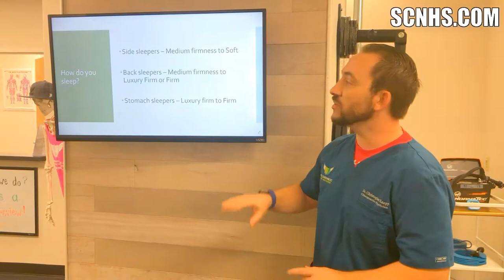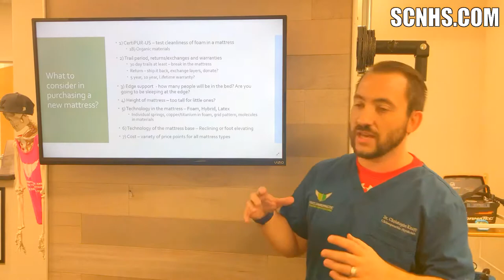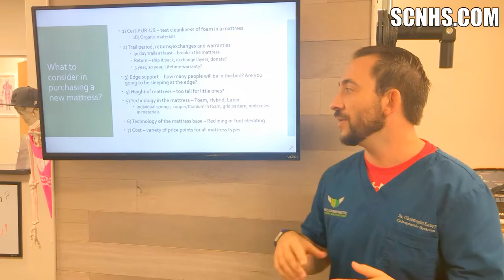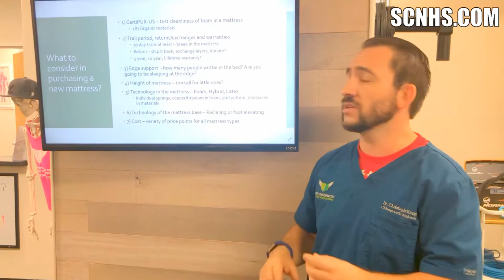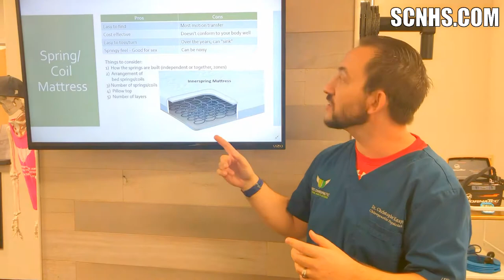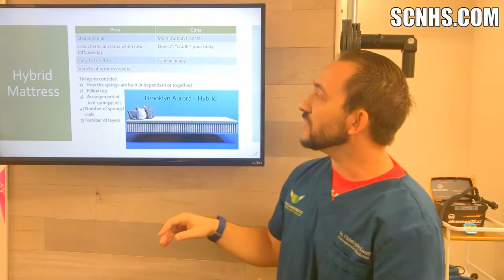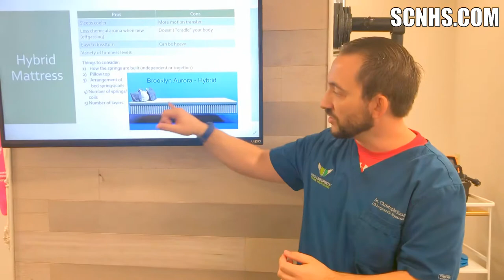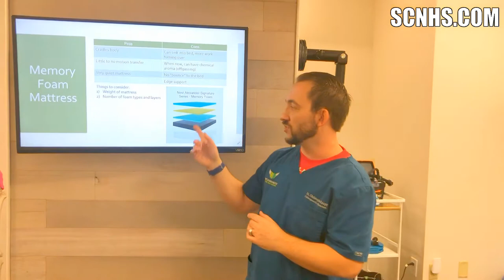How To Choose The Right Mattress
If you’re looking for a new mattress Dr. Chris breaks it down here. The professor is back and came equipped with a power point to show you how to choose the right mattress for your sleeping style.

Also, did you know that if you need a new mattress and are a patient of our office we may be able to help you save some money. With a letter of medical necessity from our office most mattress stores will take off the taxes for you and save you a few bucks.

If you value staying active and pain free than Sports Chiropractic & Natural Health Solutions is the place for you.

Dr. Todd Rodman is a board certified sports physician specializing in soft tissue and sports chiropractic therapies for rapid recovery and optimal performance. Since 2010 he has been the official team chiropractor for Florida Atlantic University athletics. He has also worked many athletic events including being on the medical staff for the Ironman triathlon and the director of athlete services for the CrossFit games.

Sports Chiropractic and Natural Health Solutions is located in Boca Raton and Pompano Beach, Florida. Our goal is to help athletes and active people prepare for an event, overcome an injury and recovery from athletic competitions.

The services that we offer in our office include Active Release Technique, Graston, shockwave therapy, Rocktaping, Chiropractic and extremity adjustments, massage therapy, therapeutic exercise, cupping, cervical and lumbar traction, normatec compression, hyperbaric chamber, cold laser, therapeutic ultrasound, diagnostic musculoskeletal ultrasound, electrotherapies and movement analysis.

To learn more about our doctors, staff and therapies visit our

Our office address is:

Boca Raton Office
9960 S. Central Park Blvd. #375
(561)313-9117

Pompano Beach Office
23 SE 22nd Ave.
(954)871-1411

These videos are intended for educational use. They are not intended to treat or diagnose. If you have an injury or concern always consult with your physician or therapist before attempting any of these techniques.